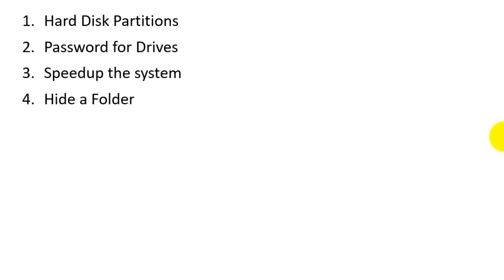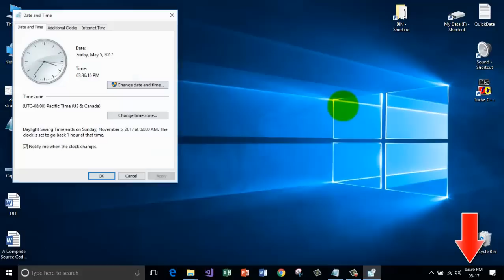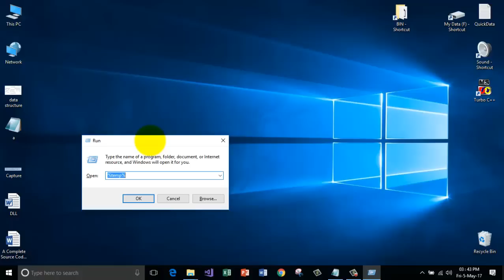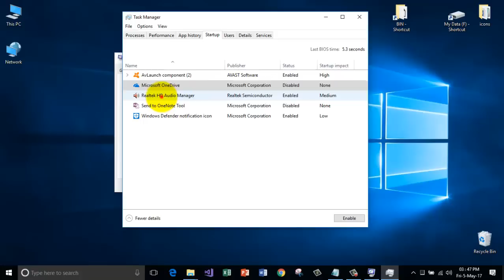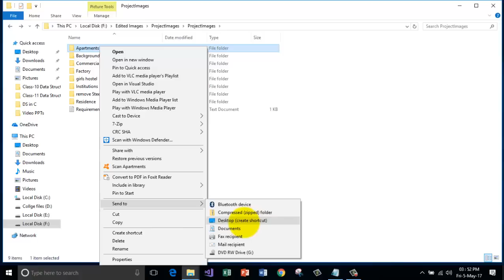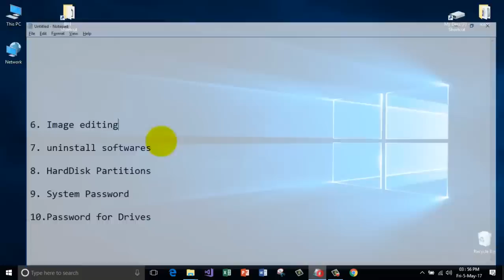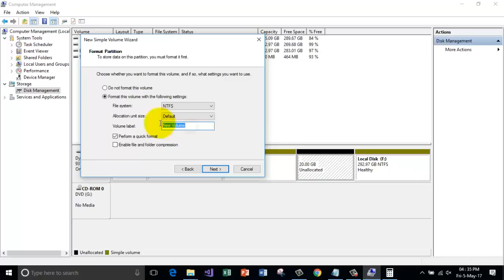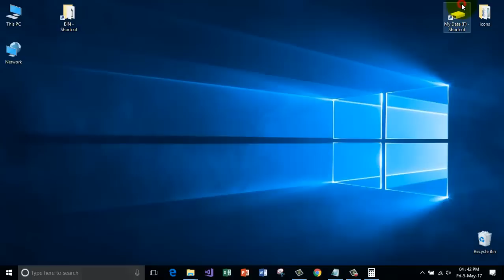How to work in WINDOWS 7/10 - Tips & Tricks (in KANNADA) | PART - 2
How to use windows 10 Operating System | Detailed Explanation of Windows 10 Interface, File Explorer, Date & Time, Settings and File properties in KANNADA language.